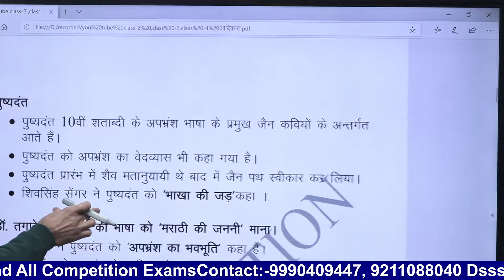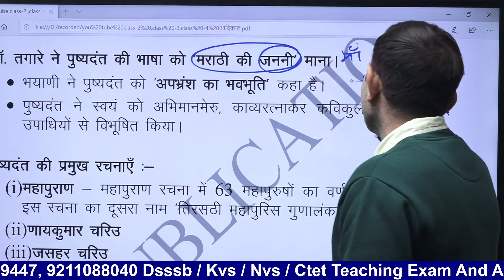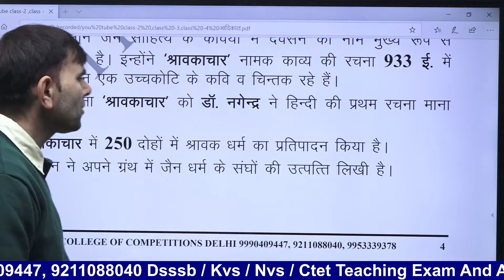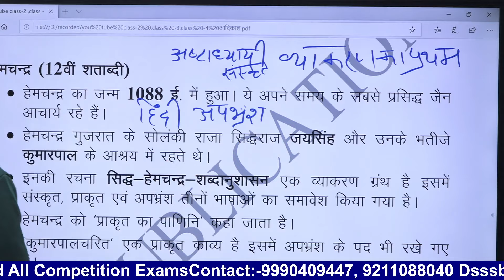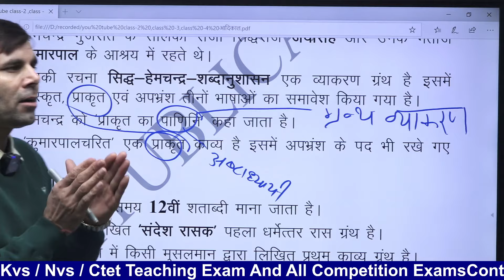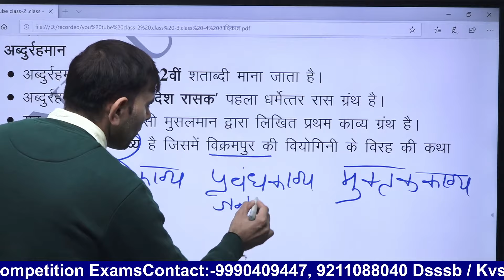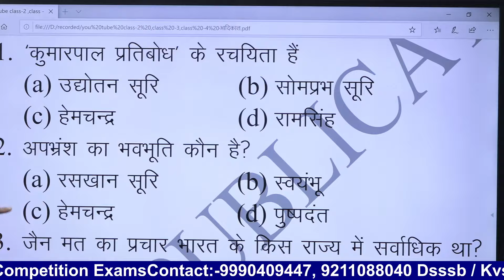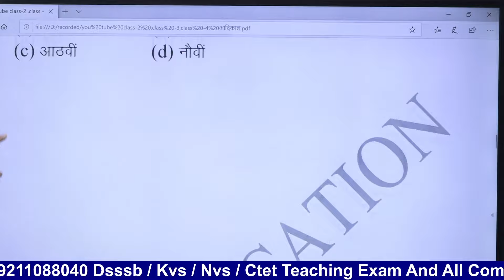DSSSB TGT /PGT HINDI | हिंदी साहित्य आदिकाल CLASS - 4 | जैन साहित्य BY ATTAR Sir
👋 Welcome to TNI college of competitions! Your go-to destination for Teaching exam preparations. DSSSB/KVS/NVS/PRT, TGT, PGT , CTET/HTET/UPTET/RTET & All TET UGC-NET With All Subject.

About the video -DSSSB  | हिंदी  साहित्य आदिकाल CLASS - 1

Most expected questions-
Most Expected MCQ,s | Reasoning | Ranking Test B
Hindi by attar sir-
Special Hindi | By Attar Singh Sir

आदिकाल
आदिकाल हिंदी साहित्य
 आदिकाल हिंदी साहित्य का इतिहास
 आदिकाल और भक्तिकाल
 आदिकाल
 आदिकाल के प्रमुख कवि और उनकी रचनाएँ
 आदिकाल की प्रमुख प्रवृत्तियाँ
 आदिकाल का नामकरण
आदिकाल हिंदी साहित्य प्रश्नोत्तरी
 आदिकाल की विशेषताएं
 आदिकाल की परिस्थिति

aadikal
aadikal hindi sahitya
aadikal ki visheshtaen
aadikal ka namkaran
aadikal ki paristhitiyan
aadikal ki pravritiyan
aadikal ki pramukh pravritiyan
aadikal ke kavi
aadikal hindi sahitya
aadikal ki visheshta